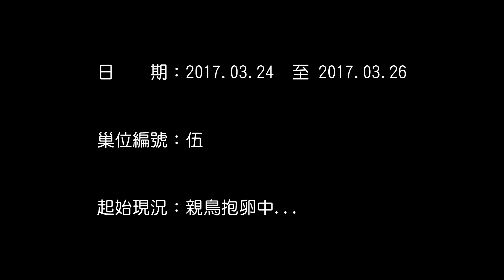紫鷺 下埔 2017 伍巢03.24 - 26